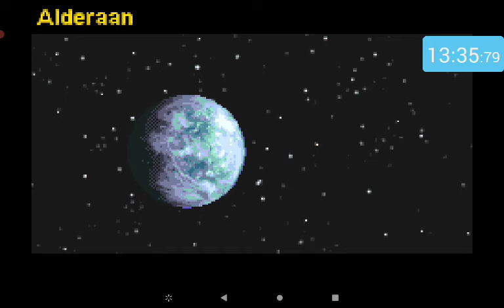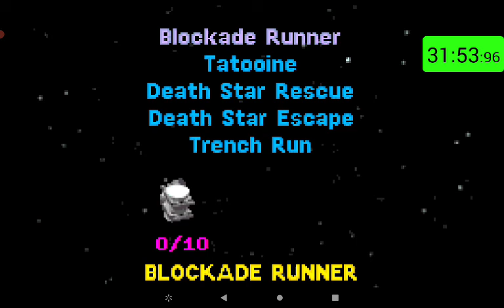LegoStarWars 2 on Gba Ep.4 A New Hope Any% 31:53 Pb